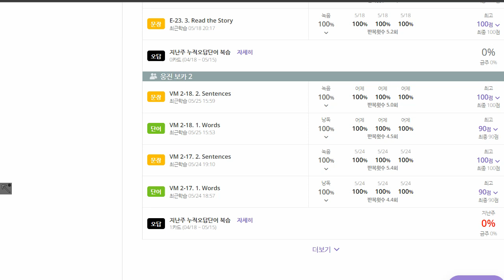신혜원 2022 05 26 기초 어휘 문장 말하기 성취도 95